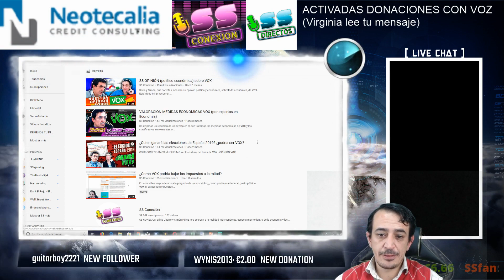¿Como PODEMOS podría SUBIR el salario MÍNIMO a 1.300€ o Crear la "RENTA BÁSICA UNIVERSAL"?